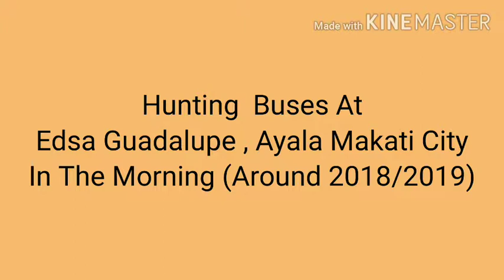Hunting Buses At Edsa Guadalupe Makati City Metro Manila In The Morning (Around 2018)